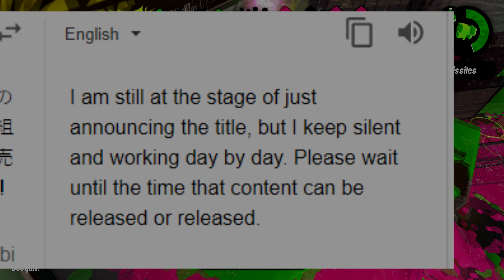What Does Sakurai WORKING ON Super Smash Bros. for Switch MEAN? - The State of Smash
Today, PJ talks about how it is confirmed that Sakurai is working on the next Smash Bros. game, and what this means for the next itteration of Smash.